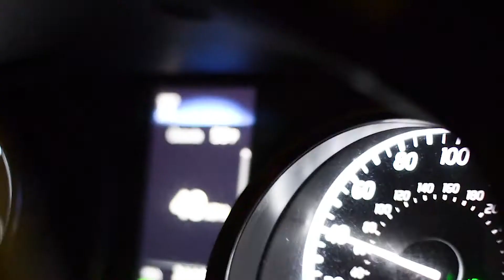Lets go eat...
When going to get food becomes an adventure... Equipment Used:

Lens

Editing Software